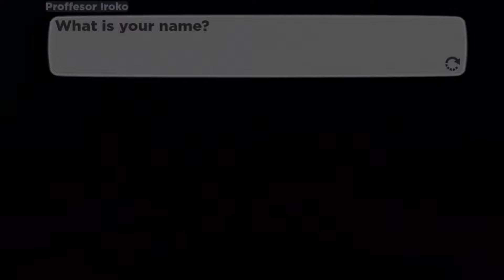Tales of Tanorio is Overhyped, and I am Worried about the games Launch!!!.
Today, I will be talking about Tales of Tanorio's Expectations and how its hype could disappoint some player. Remember, This is the launch of Tales of Tanorio, and there are going to be some bumps in the road. I just want to give this game a fair chance because when people get disappointed at a game, they often never come back, which is the exact same fate Loomian Legacy had. I don't want Tales of Tanorio to follow the same path.